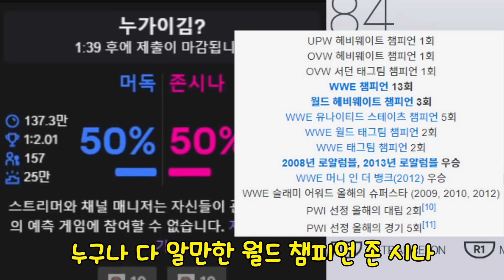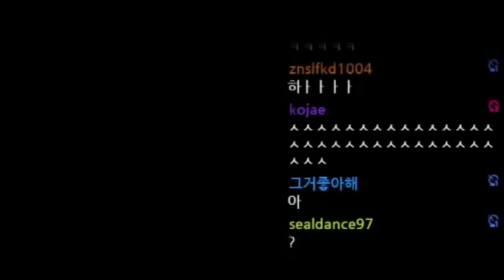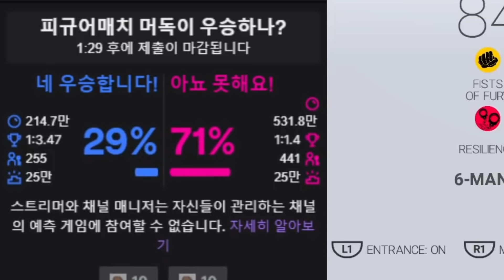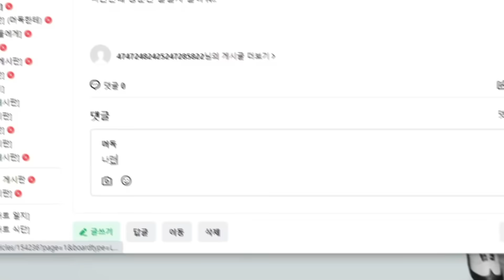당신의 전재산 어느쪽에 걸겠습니까? (프로레슬링 편)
편집 : 핫산 님

썸네일 : 머독

풀영상